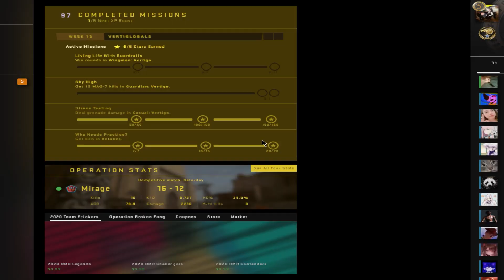[CSGO] resetteam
lol was a funny glitch